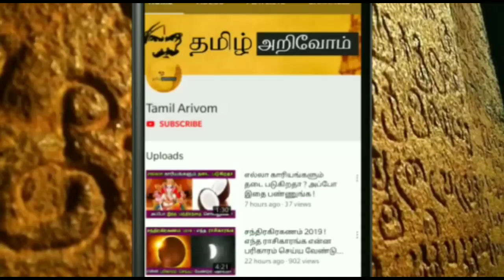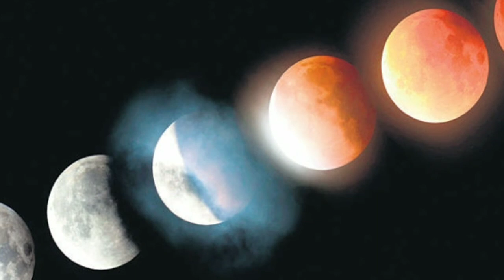இன்று அமாவாசை சூரிய கிரகணம் பெண்களுக்கு எச்சரிக்கை.. இதை மட்டும் மறக்காம இன்றே செய்துடுங்க